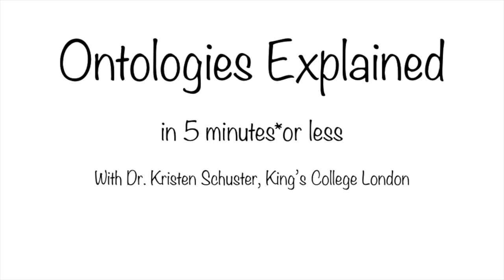PARTHENOS TRAINING: Ontologies Explained (in 5 minutes or less)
A short introduction to Ontologies, by Dr. Kristen Schuster, lecturer in Digital Curation at King's College London.